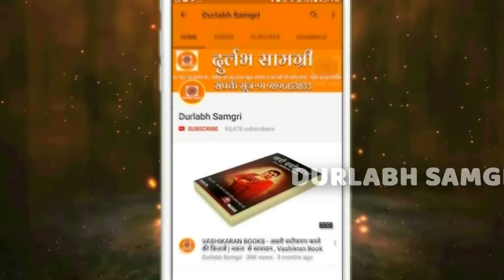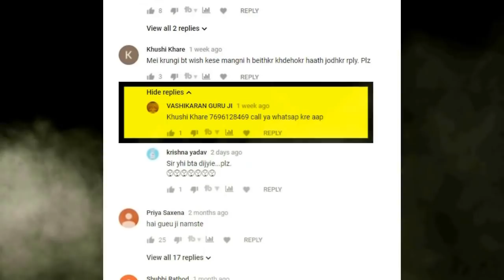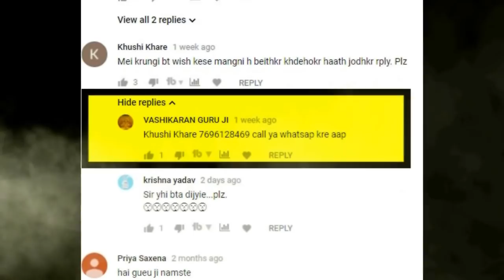होगी हर इच्छा पूरी करो सिर्फ इतना - इस सावन बन रहा है महा योग करो इस उपाय को होगा चमत्कार [HINDI]